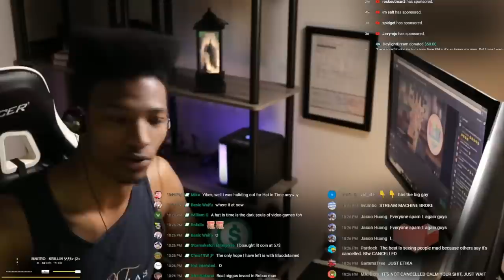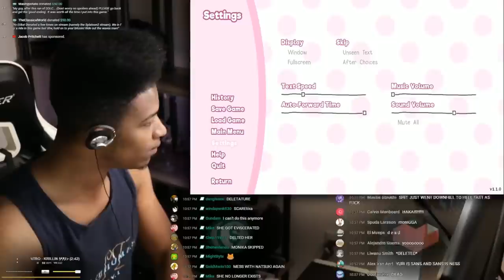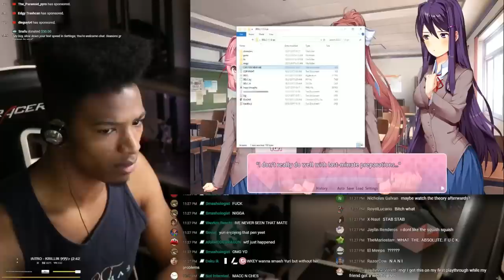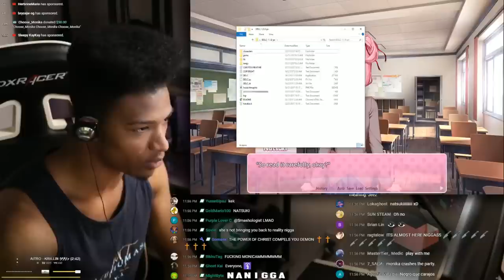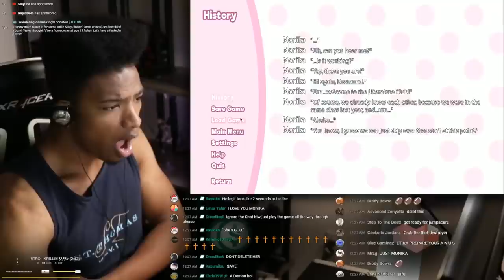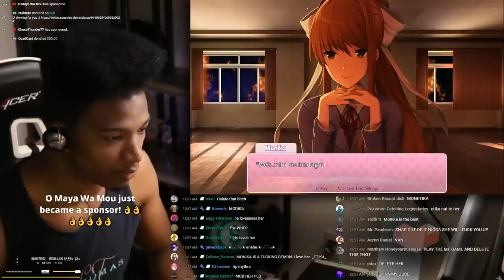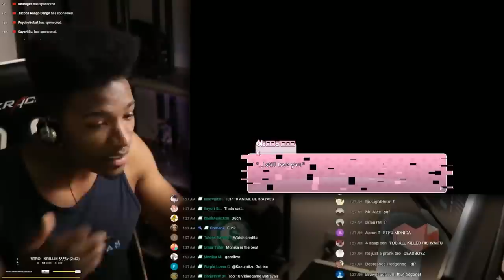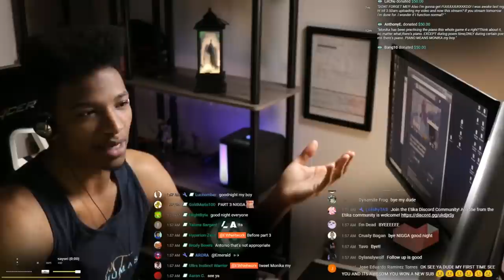Etika Plays Doki Doki Literature Club! Pͅa͈̺ͅr̳͙̭̞͈̱ͅt͕̺̬ 2̻͕͢ Finale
ş̶̛̣̪̹̭̳̩͚̻͖̠͍͖̼͕̰̦̗͊ͤ̇̇ȁ̷̫͉̰͚̻̤̙͎̳̫̪͍̼̙̏͒ͤ͞y̶̸̸̹̣̠ͣ̒͑̄̊͗̒̋̕o͂ͤͮͩͧ̏͋ͭ̋͑̔͆̐͌͊͋̚͝͏̨̧̤͎̣̼̫̳͡r̴̸̷̡̛̻͔̪̮̪͖͇̩̭̹̯͙͎̔ͫ͊ͨͦ̋̈̎̏̾͗̊̽́ͭ͌̔ï̸̳̗̥̰̗̭ͮ͊̾ͮͦͬͯ̄̐͞ to appear, this is to
k̷̶̴͇͇̬̩̫̬͎̥͍͈̳̼̻ͦ͂͑̒̌͗͑̂̂͒̐̚͘͟ë̝̖̟̮̳̺̣̮̩͓̜̥̳͚̦́ͫ̽͑ͬ̀͊̀̀͞ͅe̪͚̪͉̝͙̮͎͉͆͌ͥ͆̋ͯ̆ͯ̃̎̿́̚͘p̸̼̝̪̻̣͎̬͇̞ͪ̀̾ͬͤ̓͆́͗ͤ̚͢͜͞͠ͅ ̶̸̣̥͈̜̖̻͉͔͙͙̲͍̯͍̩͈ͪ̈ͥ̎͑̄̂ͨ̊ͮ͟G͒̽͐̐̄ͯ͑̀͆ͩ̒ͭ͆̇̈͗̚͏̩̞̺̤̘̹́̕͞ͅȆͪͪ̆̃ͪ̔ͮ̿ͬ̽ͣ҉̫͔̬̮͍̹̬͎͈͎̜͕̻̭̤͡T̸̡̝̱̝̰̯̩̜̤̫͎͈̟͙̤̩̞̗͂͑̓ͫ̽̈́̉ͯ̔̔͛ͥ̋ͦ̽̈̉́̚͠ ̡̙͈̟͆͑̓̅ͬ̍͗̎́͡Ö̧̪̰̱̮̠͔͂ͯͪ̀̒͆͌̒ͭ͊͠Ư͎̬͕̗̜͕̯̩͙̤̱͛̔ͬ̐̔̌̄̂̈̇ͯ͗́̕Ṱ͇̦̭͕̲̝̗̜̇̆͆͒͆ͬ̐̃̽͒͊̍̊̈̀̀̕͟͡ ̡̺̙̬̻̫̠̝͖͓̭̝͉̩̯̮͓̣̻̊̍ͥ̃̽͒͑ͩ̐̑͂̐ͬͨ̚͜O̢̝͙̠̪̖̝͎̥̖̟̥̟͉͚̭͓ͦͧ̄͐̄̈́̈̿̚͡F̧̢̣̘͇͓̎̀͐̔̆ͤͧ͌ͥ͌̉̉̃̽͜͝ ̏̄̇̒ͥ̽̅ͫ̆ͣ̀ͫ̏͗̏ͤ͌̚͏̕҉͉͕̯̣̱̰M̷̴̛̹̻͉̫̲͉͚͓͍͎̥̪̓̃ͣ̆̓ͫ̉̾͢Y̶̾͗͛͏̶̛̫͚̟͕̜͙͙̭͎̞̠͍̖̞̩͇̪́ͅ ̉̽̄̔̎̈̐̍ͨͣ̇̑ͧͦ̃̋ͬ̾ͪ͏̧̺͈̤̣̤̺͖̣͕̘͖̗͈̙ͅH̗̻͙̥̺̖̼͇͙̐ͬ̎͌͆̂͊͌ͧͬ͐̅̀̐̓̈́ͨ̚̕͡ͅE̴ͤͦͩͥ͂̃ͯ҉̷̙͙͓̯̣̜̪̣̮̯̖̟͕Aͬ͛̽̊̎̑̅͑̌̉҉̡̩͈̼̠̗̭̩̳̦͖̹͍̫͍͞͞͡ͅͅD͗́́͆̚͏̳̺̤̦͕͖͘̕